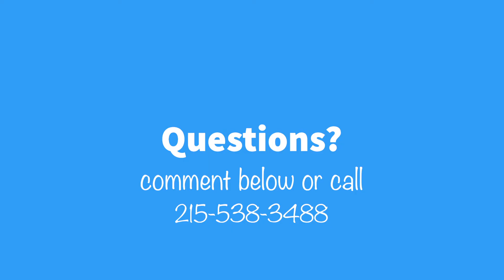Success Rehabilitation | What are my funding options for post-acute rehabilitation?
Ask Success is a video series that answers questions that we get from the brain injury community. On this Ask Success, Stefanie Bauman, Director of Admission at Success, answers Admissions FAQs.

Success creates new opportunities for those who have experienced brain injury: one individual, one family, one success at a time.